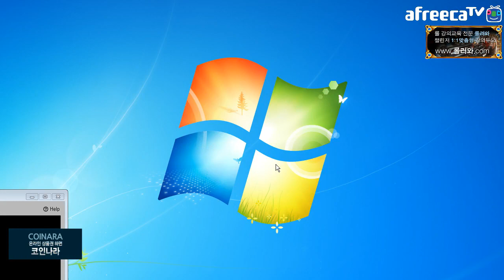[갱승제로] 루시안 24/2/5 풀버전 :: 이게바로 바텀캐리! 지존갱시안